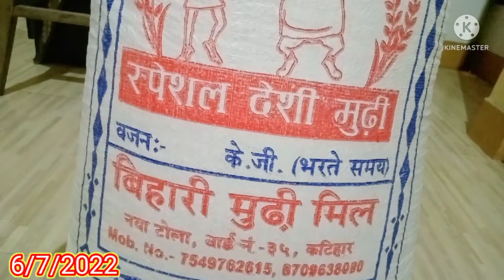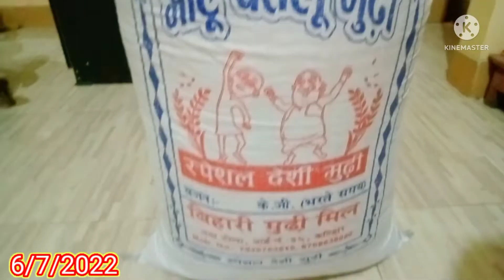Restratunt में चाट खाये ओर Mushroom खरीदे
Restratunt में चाट खाये
 ओर Mushroom   खरीदे